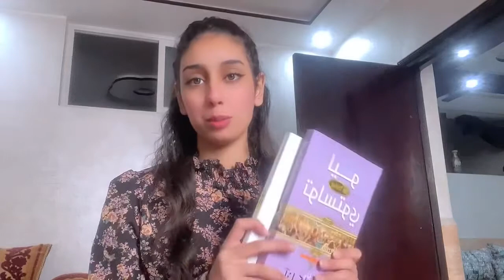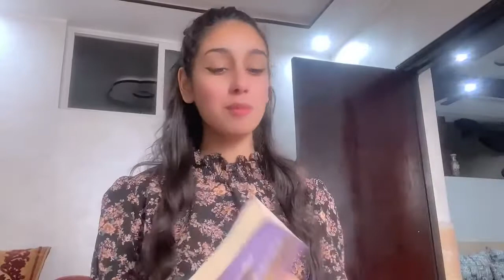كتاب اذهلني ورواية صدمتني😱مميز بالاصفر وآنا كارنينا/رأيي فيهما